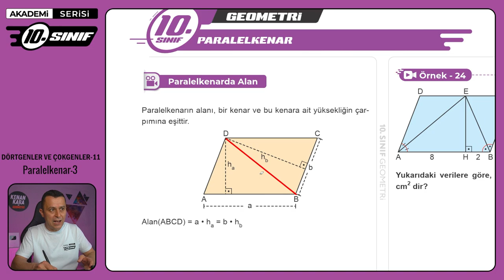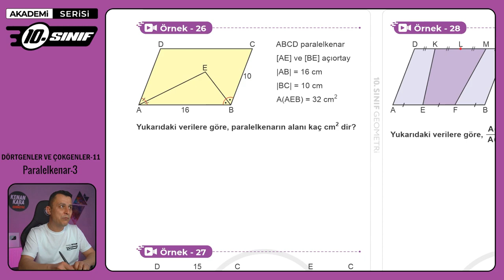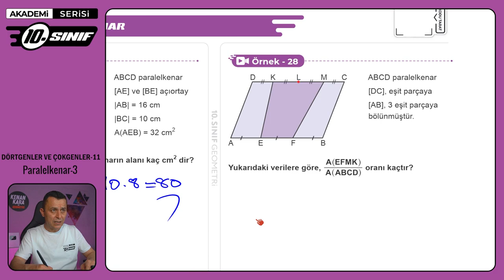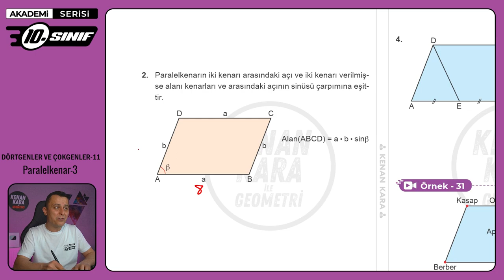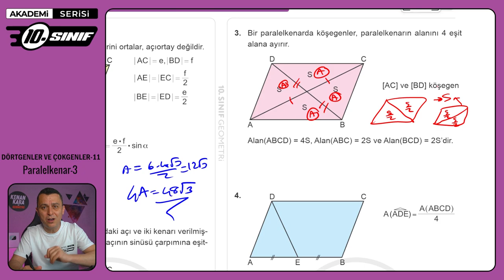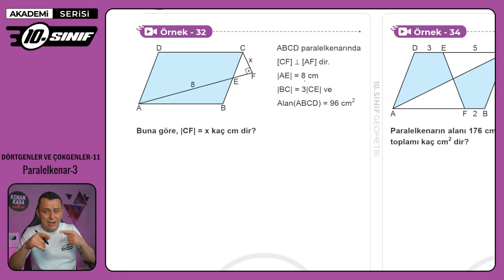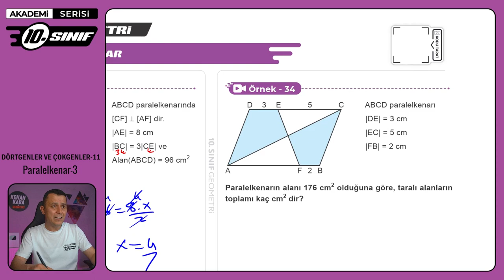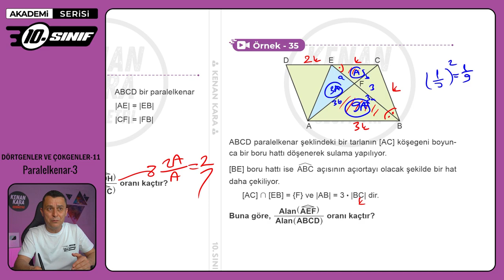DÖRTGENLER VE ÇOKGENLER-11 | Paralelkenar-3 | 10.Sınıf Konu Anlatımı | Akademi Serisi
10. sınıf Matematik dersinde Dörtgenler ve Çokgenler konusundaki Paralelkenar kısmının anlatımı